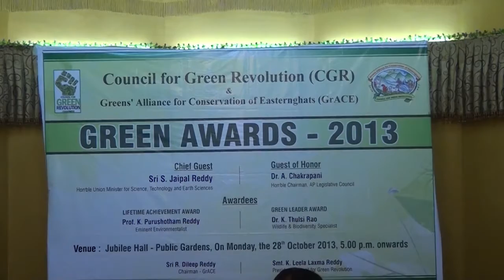Green Awards 2013 |Council for Green Revolution | Green's Alliance for Conservation of Eastern Ghats